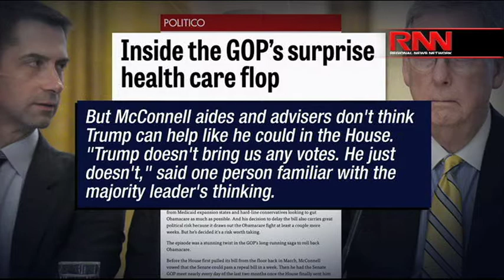Healthcare Battle Continues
Andrew Whitman and the RFL panel discuss the ongoing battle over repealing and replacing Obamacare on Capitol Hill.